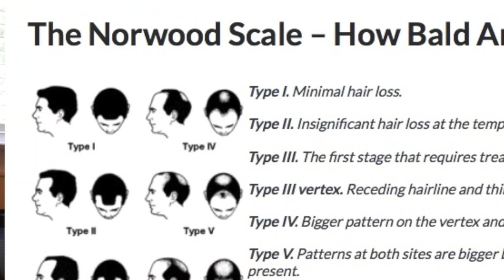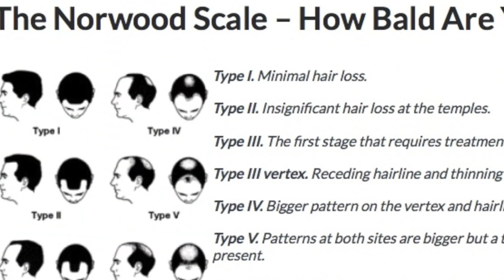THE NORWOOD SCALE - How Bald Are You? My Balding/Hairloss Story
SEVEN POTIONS

In this video I talk about my hairless journey and what stage I am at. We will look at The Norwood Scale to help determine how far along we are in the balding process. I talk about the things that work for me. And remember...if you're going bald, grow your beard...and if you're really desperate...get hair plugs!